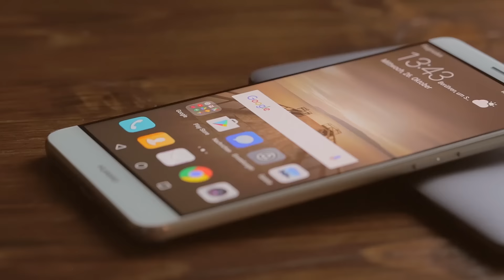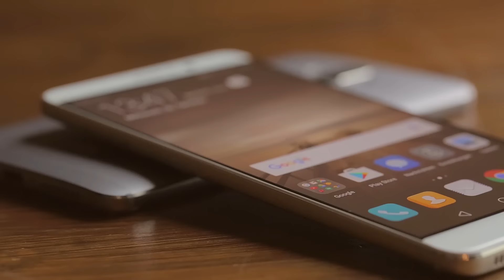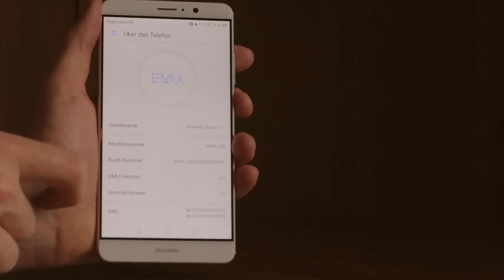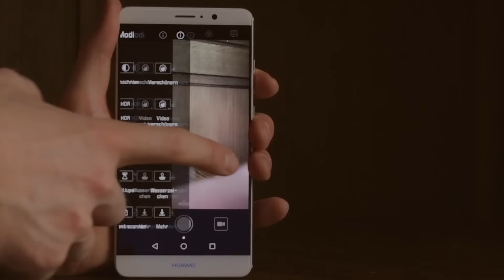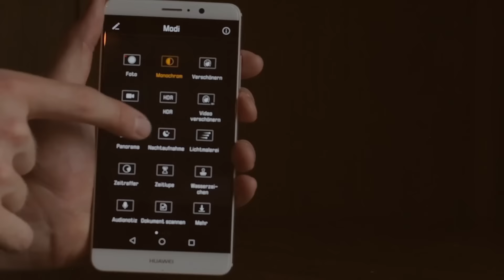HUAWEI Mate 9 mit Kirin 960 und Leica-Dual-Kamera – Hands-on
Das Huawei Mate 9 fällt mit einem 5,9 Zoll großen Display definitiv in die Kategorie Phablet. Die Auflösung beträgt dabei FullHD mit 1920 × 1080 Pixeln, was eine Pixeldichte von rund 373 dpi ergibt. Was auf dem Papier zwar nicht zur absoluten Oberklasse reicht, dürfte den meisten Nutzern aber genügen und nur bei wenigen Anwendungen wirklich einen Unterschied machen – beispielsweise bei Virtual Reality. Eine GoogleDaydreamZertifizierung hat das Smartphone übrigens schon, 3DTouch ist nicht an Bord, dafür aber StereoLautsprecher auf der Vorderseite.